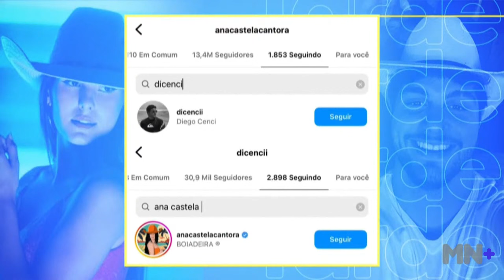Suposto novo affair de Ana Castela vem à tona